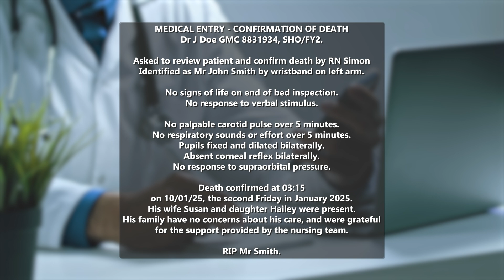How Doctors Diagnose Death | Death Confirmation Explained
A brief video looking at the process for confirming death as carried out by a doctor, and what that might look like if a family member, friend or loved one dies while in hospital.